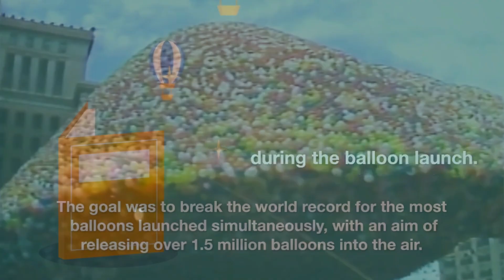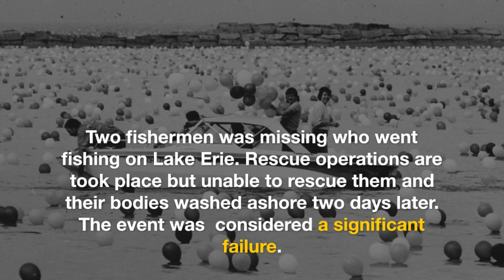World Record attempt turned into a disaster!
The Balloonfest disaster that took place in Cleveland, Ohio, in 1986. In this video, we'll be taking a closer look at what happened during the event, the causes of the disaster, and the aftermath of the incident.

Your Subscription motivates us.